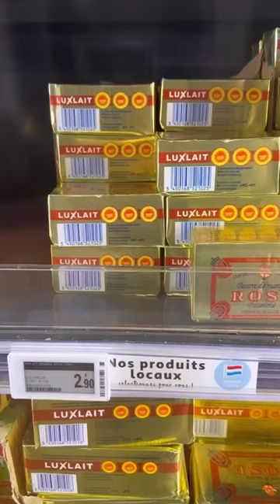Lüksemburg’da askeri ücret ile alınabilecekler?Cr: @koklerigocebe